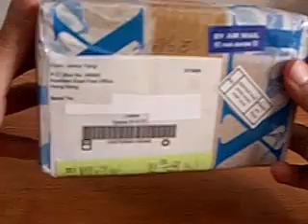0. Dingoo A320 - Unboxing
Dingoo Digital A320
Video 0. Unboxing del producto.
Con los nervios de la primera vez.